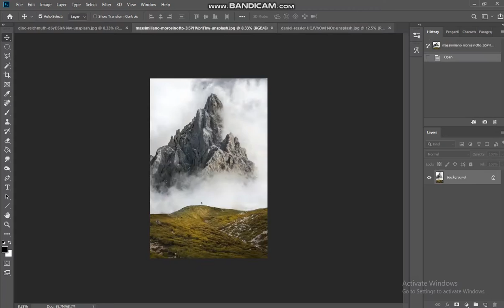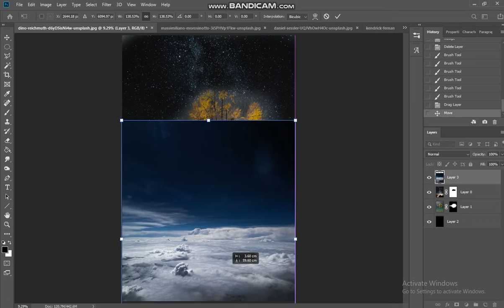A piece of paradise in the sky / Increase creativity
A piece of paradise in the sky*